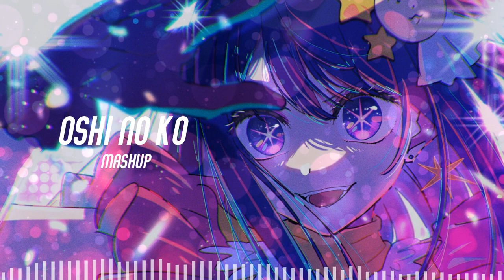Oshi no Ko Mashup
Anime: Oshi no Ko | Idol - YOASOBI